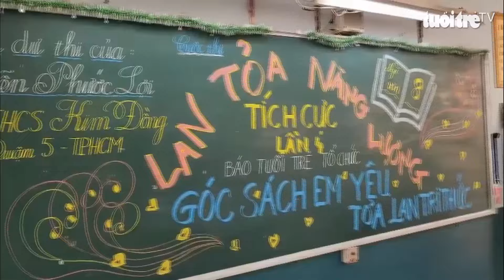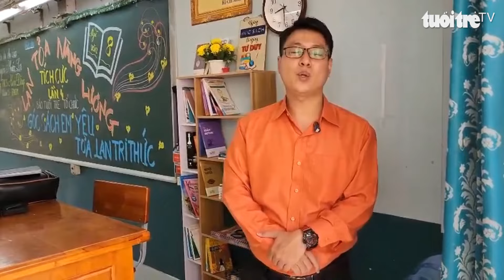Cuộc thi Lan tỏa năng lượng tích cực 2023: Lan tỏa tình yêu đọc sách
Clip gửi đến cuộc thi Lan tỏa năng lượng tích cực năm 2023 nhằm hưởng ứng, đẩy mạnh các hoạt động phong trào đọc sách trong học sinh.